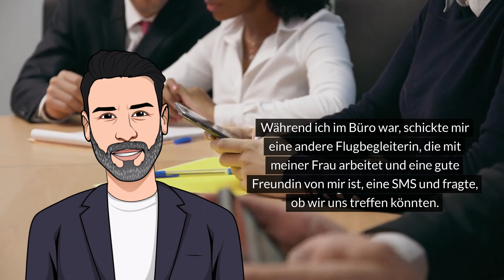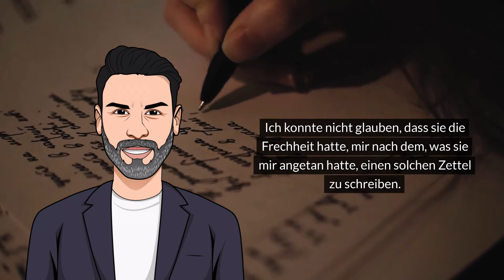''Nach 20 Jahren Ehe fand ich heraus, wer meine Frau wirklich war! Wie konnte sie mir das antun?''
''Die Geschichte der Untreue meiner Frau.''